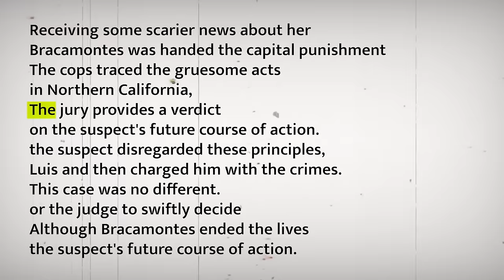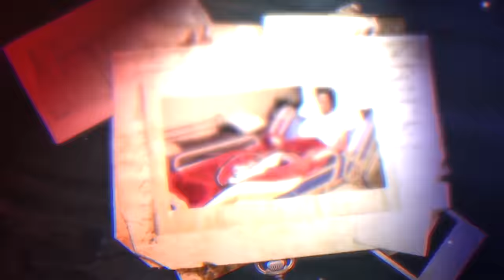Craziest Convicts In Court Of ALL TIME...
In the ever-evolving landscape of law enforcement, each day presents new challenges and unexpected encounters.

This video chapter shows:
00:00 Intro
01:00 Incident 1
06:56 Incident 2
01:01:57 Incident 3